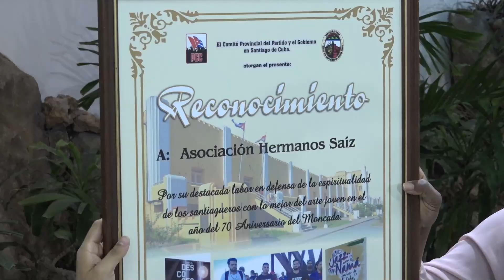Realizan en Santiago de Cuba asamblea Cuarto Congreso de la AHS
Jóvenes  artistas de la  AHS  en Santiago de Cuba realizaron  su asamblea  de balance  previa  al  cuarto  congreso de la organización.  Acompañados por el   ejecutivo nacional  de la  Asociación, funcionarios  del Comité Central y del  Ministerio de Cultura, se dearrolló,  además, el   proceso eleccionario  para seleccionar  la  dirección de la  organización  cultural joven  en  la  ciudad  héroe.